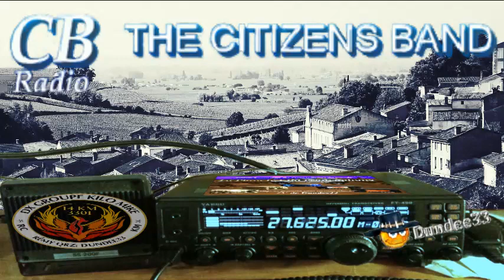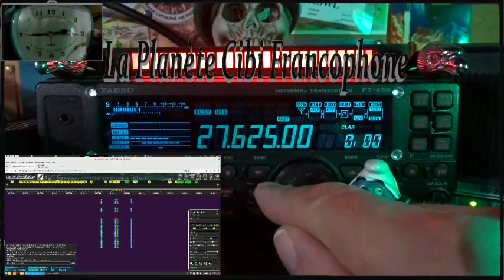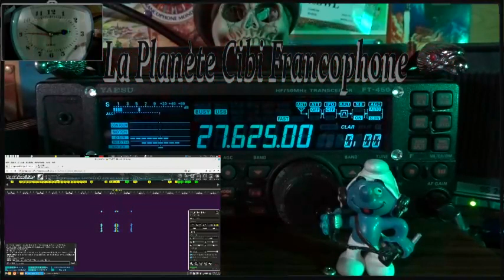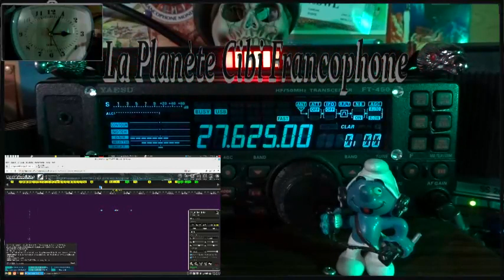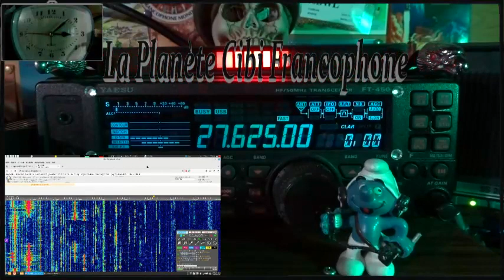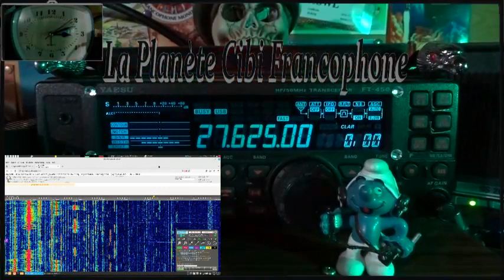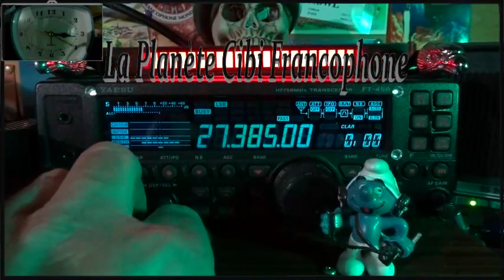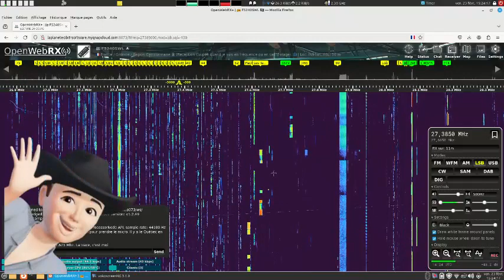🇫🇷 CB QSO Journalier QTH9 QTH14 QTH16 sur le 27-625Mhz (23/02/2024)